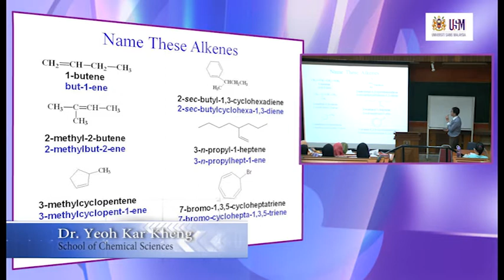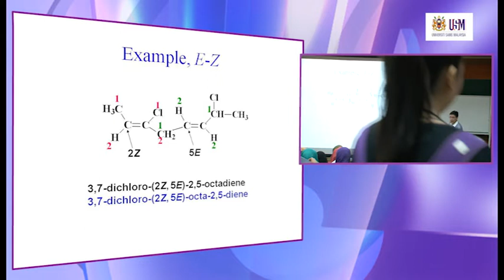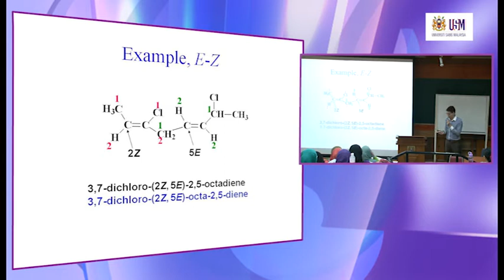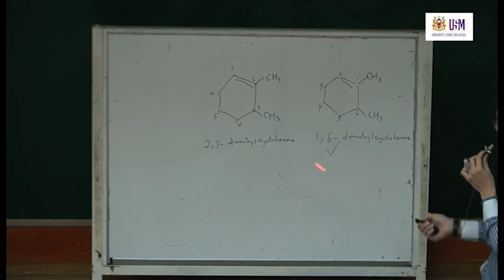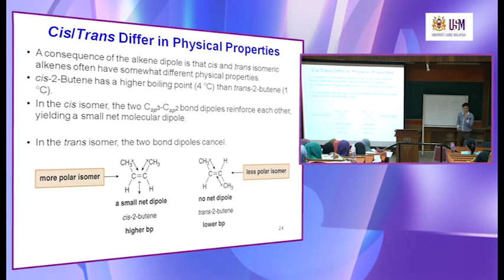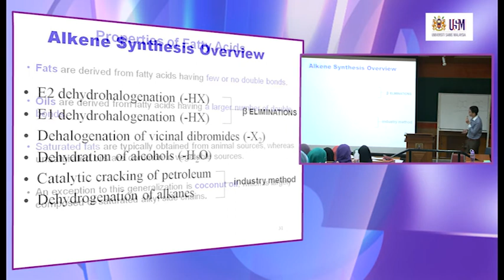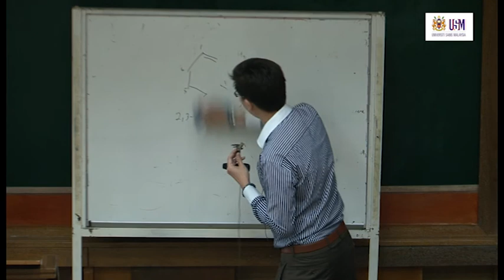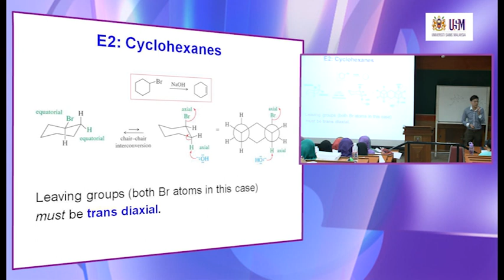KOT121 Chapter 10: Alkenes (Part 2)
KOT121 Organic Chemistry I / Kimia Organik I
Dr. Yeoh Kar Kheng
School of Chemical Sciences

Contents:
• Structures and nomenclature of alkenes
• Cis-Trans and E,Z – Isomerism
• Physical properties of alkenes
• Preparation of alkenes
• Addition of hydrogen halides
• Regioselectivity of electrophilic addition reactions
• Addition of water and alcohols
• Other reactions and synthesis